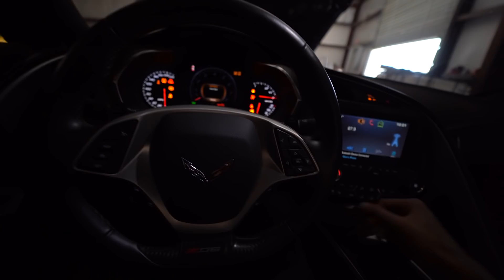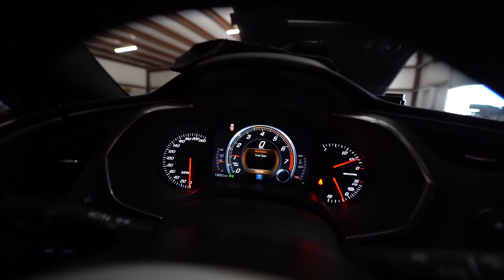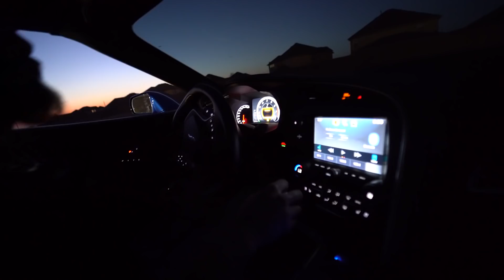My New 1000HP MONSTER CLUTCH!!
This is what I needed to run my deep 9 sec pass..

BIG THANK YOU to Monster clutches for this LT1-S!